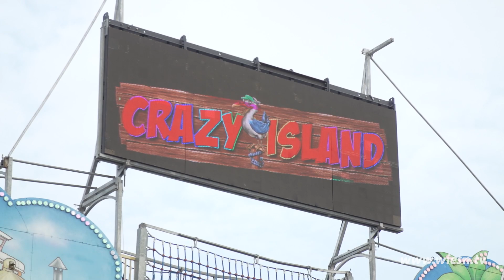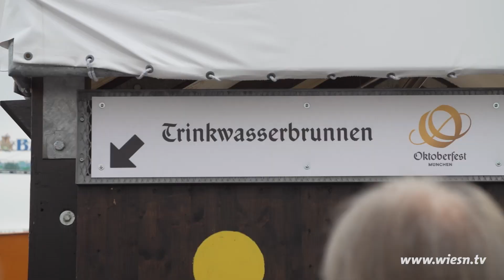Presserundgang Oktoberfest 2023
Zum 188. Mal heißt es am Samstag "O’zapft is!" auf dem Oktoberfest in München. Die meisten Vorbereitungen sind getan, damit es am Samstag losgehen kann. Wie jedes Jahr gibt es dieses Jahr einige Neuerungen im Bereich der Schausteller und Buden. Dazu gehören unter anderem die beiden Laufgeschäfte „Crazy Outback“ und „Crazy Island“. Für den kulinarischen Genuss sorgt die Brezenbäckerei „Brezenhaus“, sowie das Zirkuscafé auf der Oidn Wiesn. Eine besondere Neuheit im Jahr 2023: Die frei zugänglichen Wasserspender, die jederzeit kostenlos Trinkwasser bereitstellen. Das und vieles mehr erwartet die Zuschauer auf dem größten und schönsten Volksfest der Welt. Aber bevor es losgeht, die Lederhosn aus dem Schrank holen, Dirndl-Schleife binden üben und vor allem: Vorfreuen. Auf Geht’s Wiesn 2023.